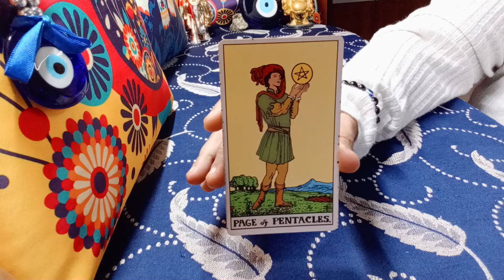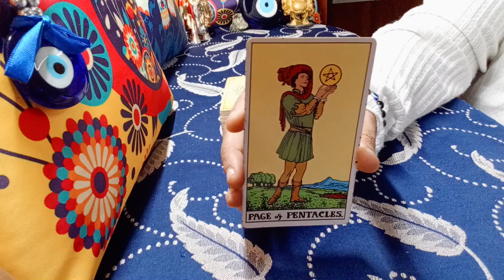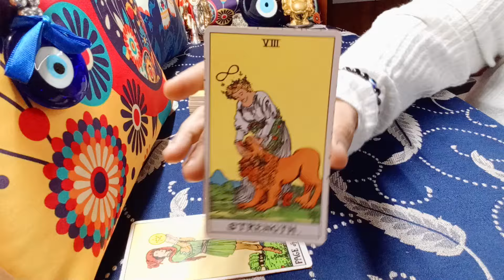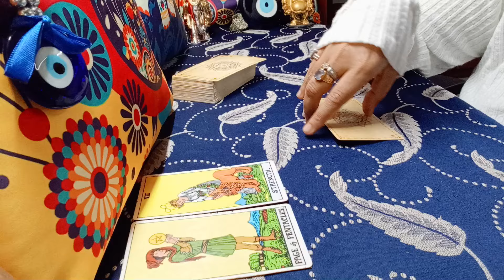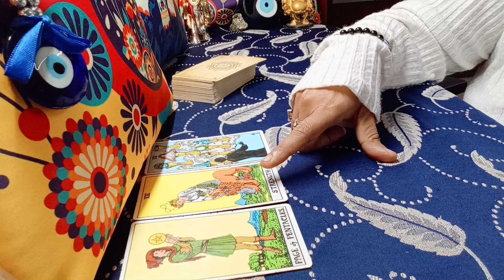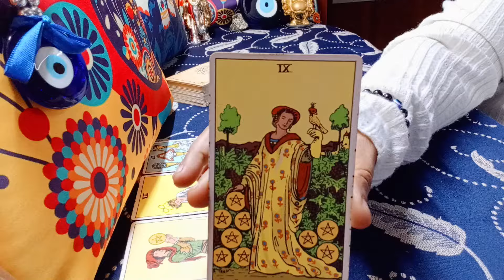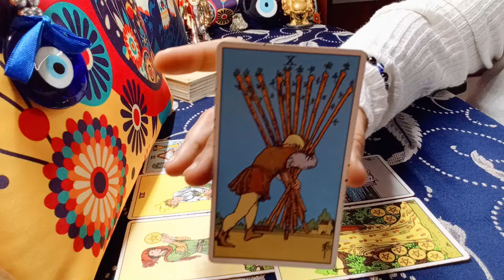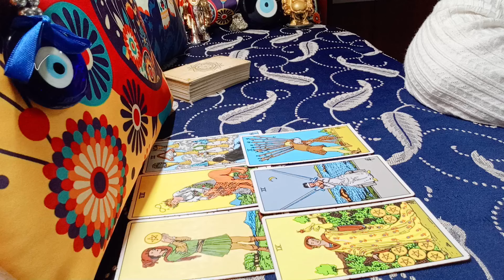❤SCORPIO♏"Omg,YOU LITERALLY have NO IDEA WHO AND WHAT is COMING TOWARDS you!" MARCH 2024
scorpio
scorpio tarot
scorpio tarot reading
scorpio march 2024 tarot
scorpio march 2024 tarot reading
scorpio march 2024 reading
scorpio march 2024 weekly
scorpio tarot reading march 2024
scorpio february 2024 tarot
scorpio february 2024 tarot reading
scorpio february 2024 reading
scorpio february 2024 weekly
scorpio tarot reading february 2024

EXTENDED TITLE:"OMG,THEY DEEPLY CARE for YOU, GET READY for WONDERFUL PARTNERSHIP!"

1) NEXT 6 MONTHS - EXTREMELY DETAILED
2) NEXT 1 YEAR - EXTREMELY DETAILED

72129184
781